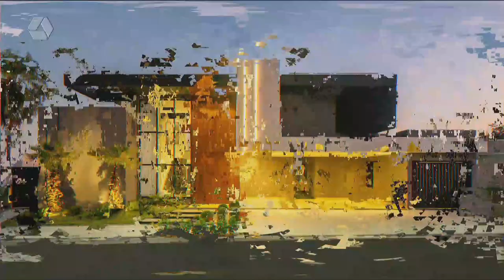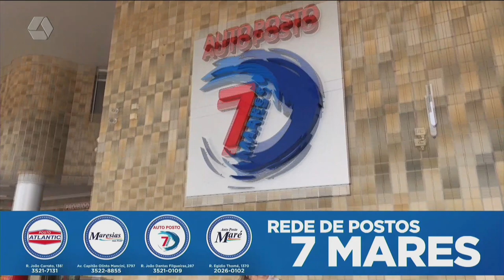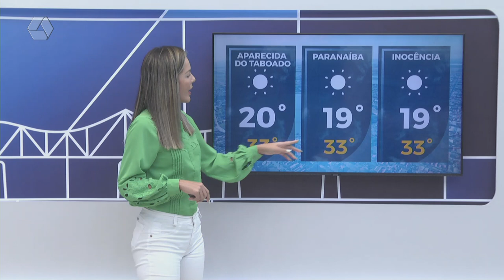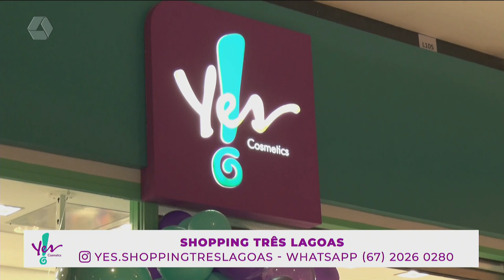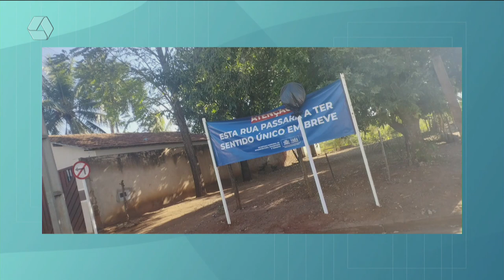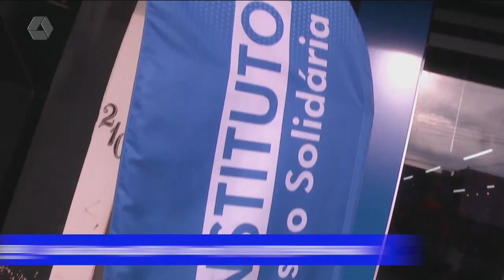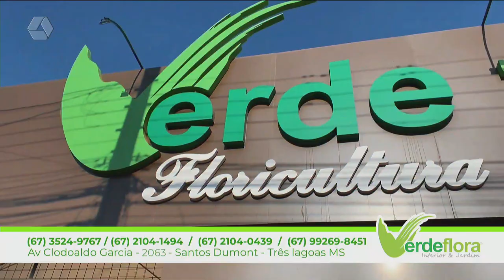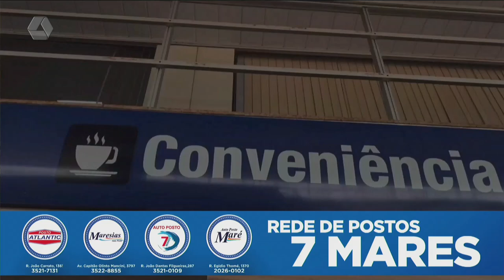TVC AGORA 21/05/24